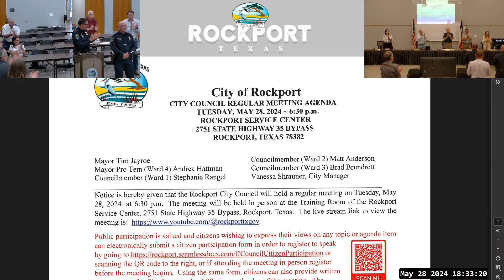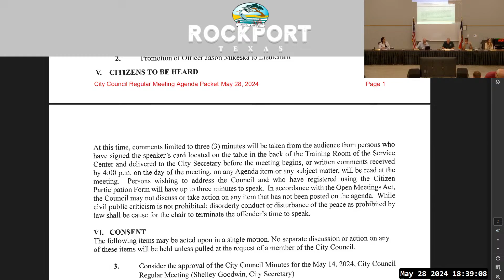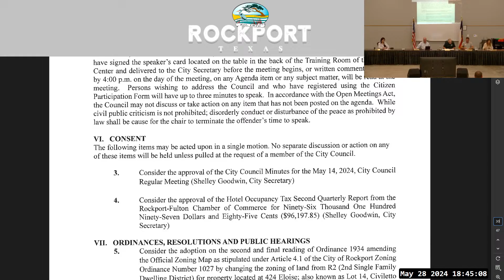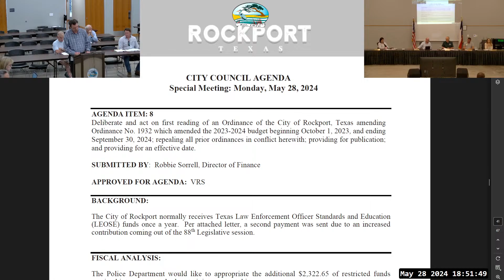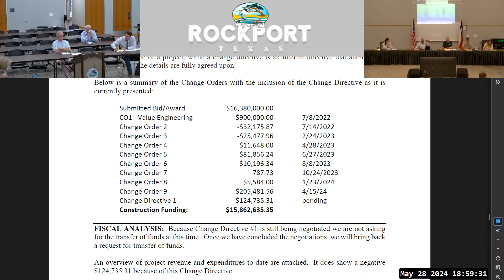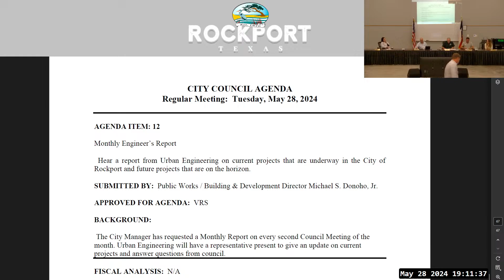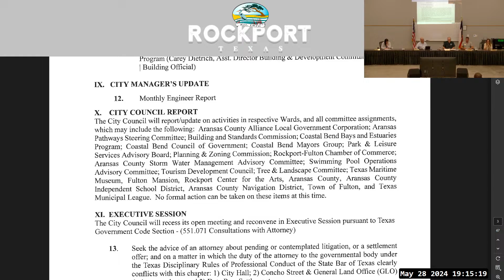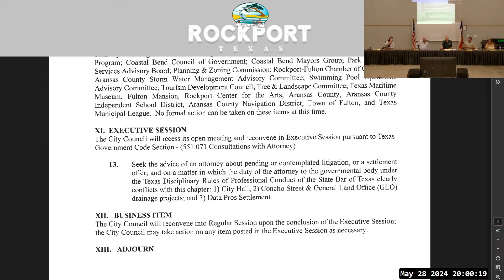Rockport City Council, May 28, 2024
CONTENTS:
00:43 -- I. CALL TO ORDER
00:57 -- II. PLEDGE OF ALLEGIANCE
01:30 -- 1. Promotion of Lieutenant Dennis Paine to Captain
01:30 -- 2. Promotion of Officer Jason Mikeska to Lieutenant
04:27 -- V. CITIZENS TO BE HEARD
05:28 -- V. Citizen input from Malcolm Dieckow re: opposed to Rockport's drainage plans
09:57 -- V. Citizen input from Shiloh Mitchell re: thanked council for their service
11:33 -- V. Citizen input from Doug Webb re: concerned about local fisheries
15:08 -- CONSENT AGENDA
15:33 -- 5. Consider the adoption on the second and final reading of Ordinance 1934 amending the Official Zoning Map as stipulated under Article 4.1 of the City of Rockport Zoning Ordinance Number 1027 by changing the zoning of land from R2 (2nd Single Family Dwelling District) for property located at 424 Eloise; also known as Lot 14, Civiletto Subdivision; to R5 (2nd Multi-Family Dwelling District)
19:14 -- 6. Consider the adoption on the second and final reading of Ordinance 1933 amending Chapter 98 Traffic and Vehicles Article V1 Golf Carts and Off-Highway Vehicles Section 98-134 Authorized Inspection Facility And Entity Requirements
20:18 -- 7. Consider the approval on the first reading of Ordinance 1935 amending Code of Ordinances Chapter 94 "Taxation", Article IV "Hotel Occupancy Tax”; to add two additional; Texas Tax Code uses categories
21:44 -- 8. Consider the approval on the first reading for Ordinance 1936 amending Ordinance No. 1932 which amended the 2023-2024 budget beginning October 1, 2023, and ending September 30, 2024 ($2,322.65 Police Department training account)
23:03 -- 9. Consider the approval of Resolution 2024-10R declaring certain City property surplus and authorizing the sale of said property to further a public purpose
24:15 -- 10. Consider the approval of a Construction Change Directive #1 for the City Hall project in the amount not to exceed $124,735.31
29:52 -- 11. Consider the approval of a contract with RentalScape Platform contract for the Short Term Rental ID & Monitoring Program for the purpose of performing certain data analytics services to include the registration, management, Hotel Occupancy Tax (HOT) payments, and notifications regarding the City of Rockport Short Term Rental Program
33:11 -- IX. CITY MANAGER’S UPDATE
33:26 -- 12. Monthly Engineer Report
41:56 -- X. CITY COUNCIL REPORT
45:46 -- 13. Seek the advice of an attorney about: 1) City Hall; 2) Concho Street & General Land Office (GLO) drainage projects; and 3) Data Pros Settlement.
1:30:40 -- XII. BUSINESS ITEM
1:30:40 -- XI. ADJOURN